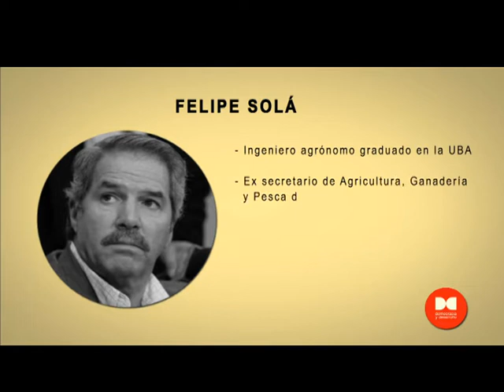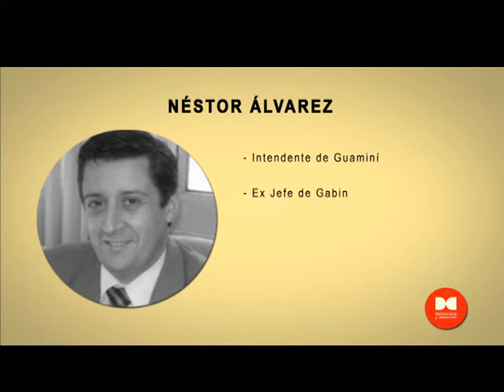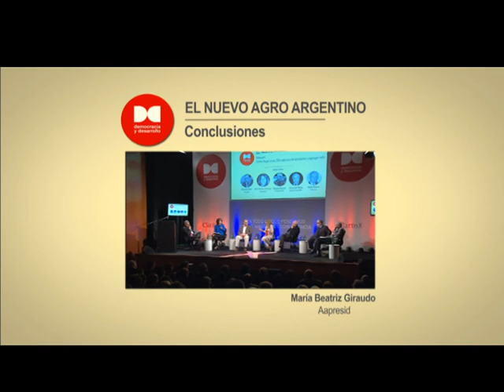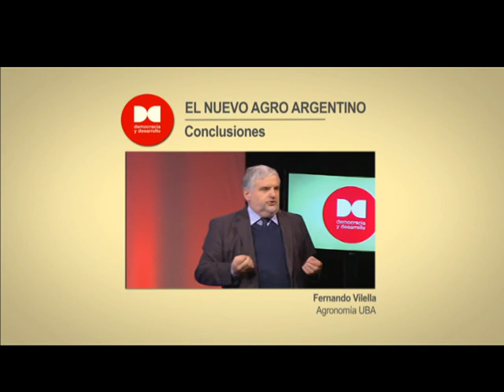Democracia y Desarrollo- El nuevo agro argentino Mesa 2